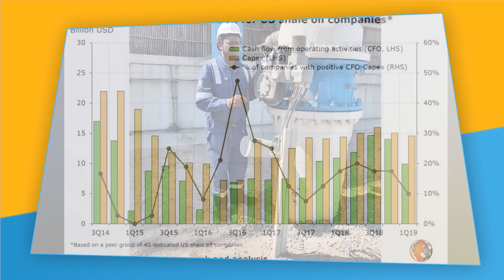C'midi du Jeudi 05 Janvier 2023 présenté par Laurent Monty